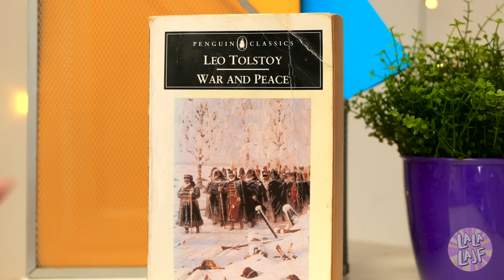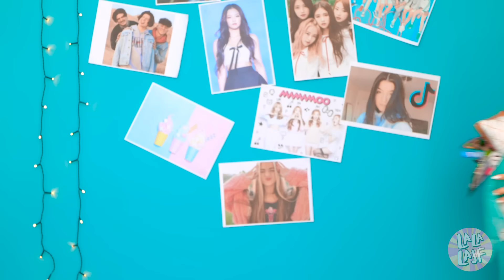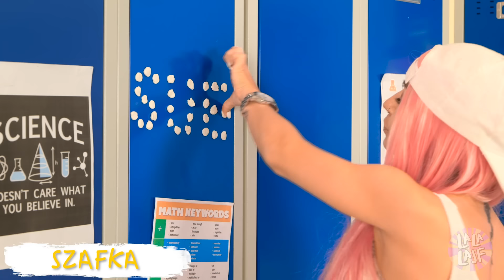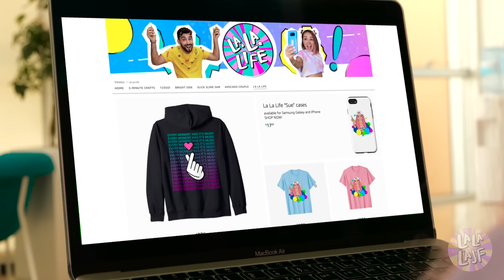NASTOLATKA vs DZIECKO – znane sytuacje i musical od La La Lajf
Kto ma w życiu fajniej – dziecko czy nastolatka? A gdyby wasza młodsza siostra zachowywała się tak jak wy, ale była przy tym na maksa wkurzająca? Które sytuacje kojarzycie z własnego życia, te z nastolatką czy dzieckiem?

Włącz powiadomienia  😉🔔🔔🔔
Rozdziały
00:00 Cukierek albo psikus
00:30 Noszenie stanika
00:50 Powrót do szkoły
01:45 Plecak
02:30 W klasie
03:17 Gdy dorosnę
04:17 Lunch w szkole
04:50 Jak to jest mieć wielbiciela
05:20 Powrót do domu z mamą
05:48 Zakupy z mamą
06:28 Znajomi z klasy
06:50 Pozowanie do zdjęć
07:10 Odrabianie lekcji
07:35 Marsz do pokoju!
08:05 Basen
08:30 Wizyta u lekarza
09:10 Spotkanie z klaunem